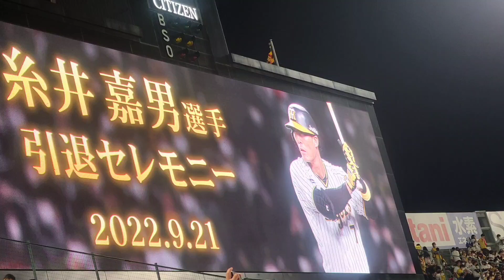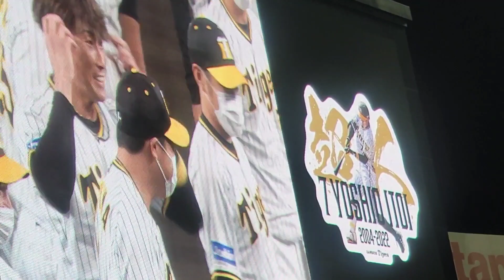【糸井嘉男選手 引退セレモニー】糸井嘉男選手胴上げシーン 22.9.21. 阪神甲子園球場